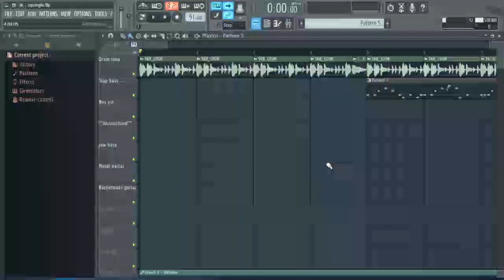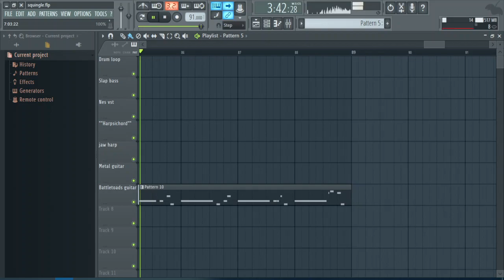Pizza tower UST - I dont know what to call this so im calling it this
(Secretly, this song actually has nothing to do with pizza tower but i need to get people to click)